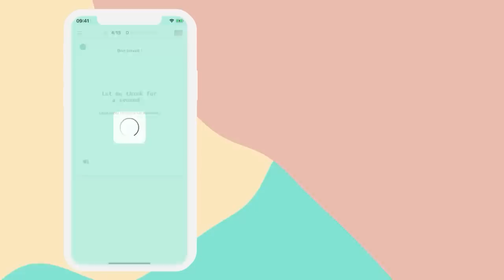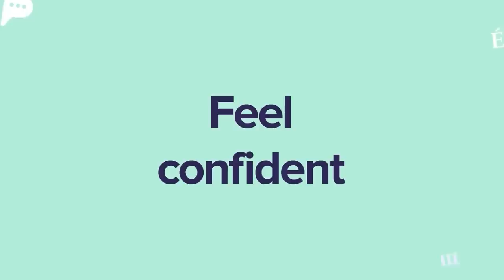Things That Are No Longer Taught in School